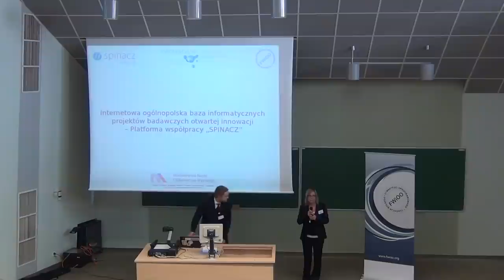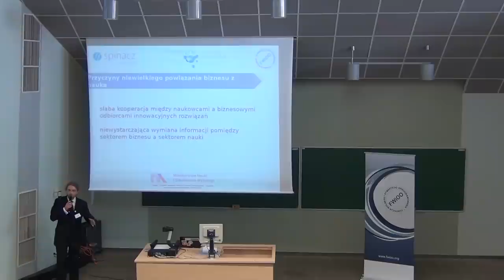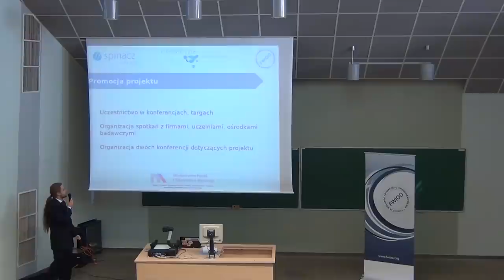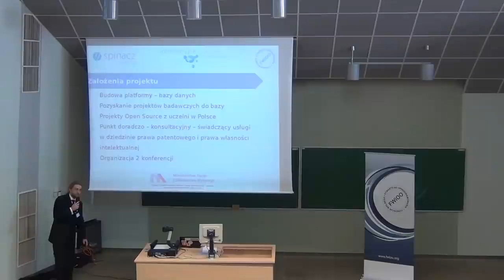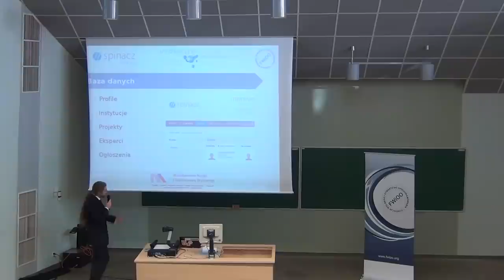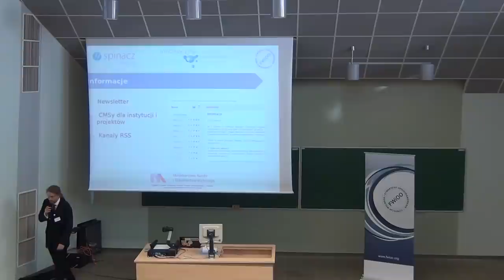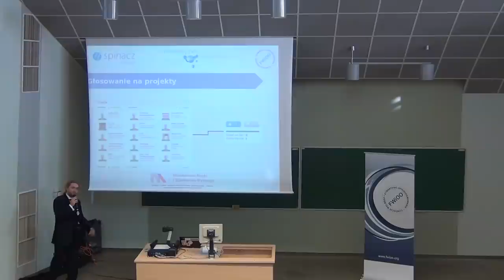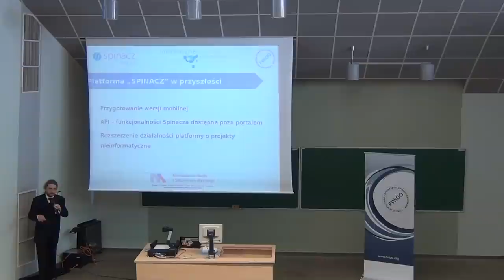Platforma współpracy on-line nauki i biznesu SPINACZ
Fundacja Wolnego i Otwartego Oprogramowania - Platforma współpracy on-line nauki i biznesu SPINACZ - Michał "rysiek" Woźniak